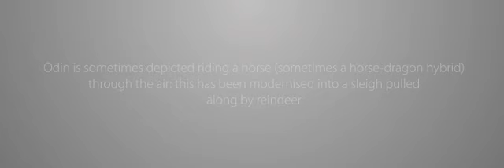Christmas - Santa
Video explaining the Pagan Roots of Santa Claus (Sinter Klaas)